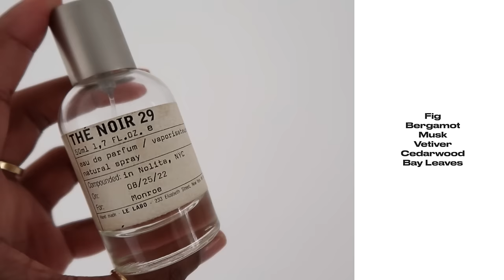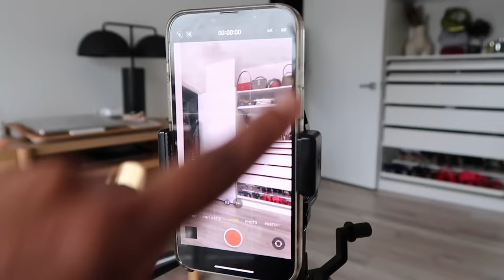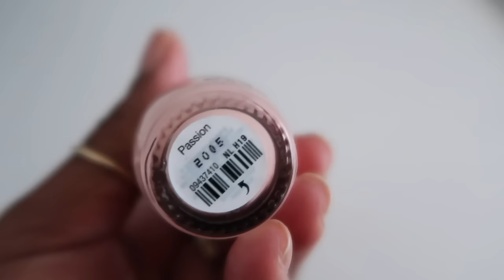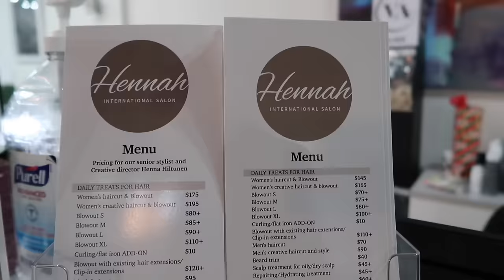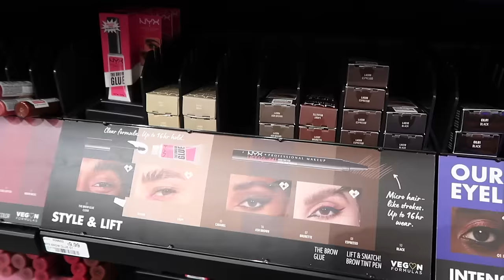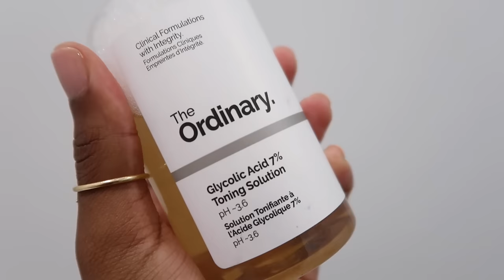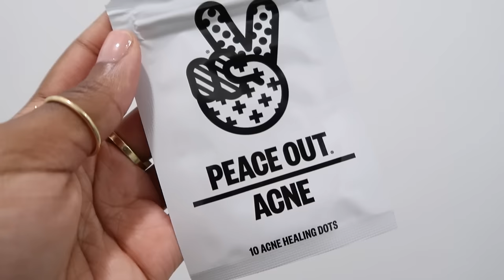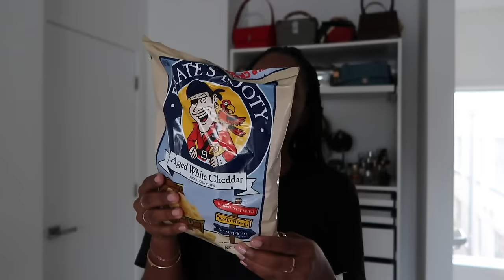❤︎ VLOG! 2023 Favorites: Luxury bags, Fragrances, Makeup & Skincare ❤︎ MONROE STEELE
Back with another Life in Miami Vlog where I'll be showing you my favorite luxury bags, fragrances, makeup and skincare products of 2023!